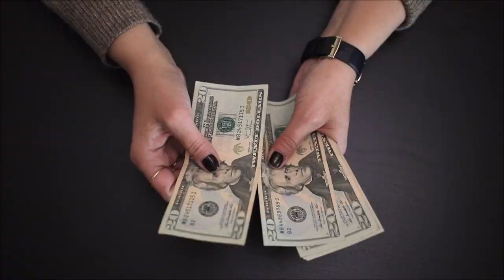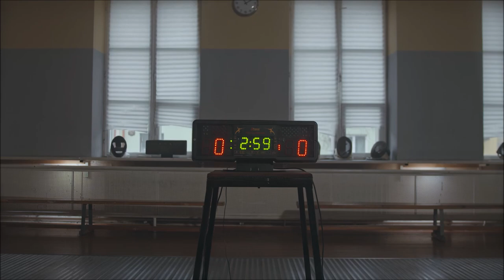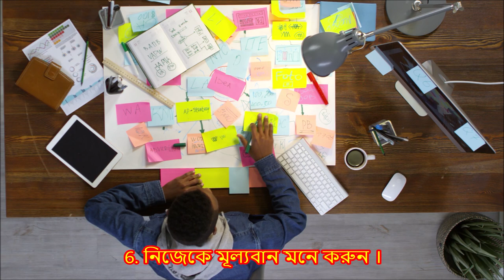সবার পছন্দনীয় হতে। কিভাবে নিজের ব্যক্তিত্ব বাড়াবেন । How to increase your personality.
A person with personality is liked by everyone and is a role model for people. Personality development will help you make a positive impact in your personal and professional life. But, have you ever thought, what are the characteristics of a person that we can consider him as a person with personality? You must know how to become a personality. Because, if you want to present yourself differently from others, then it is important to bring some aspects of your character next. In this video we will talk about how to increase your personality. You will be liked by everyone. Career Tips, Motivational Tips, best motivational Tips, Leadership improvement Tips,
Sefl Improvement Tips, Best Career tips, Career Destination BD, Inspirational Tips, Expectations in life, Real Life Expectation, Personality, how to increase personality, How to become a personable person? How to increase personality BD, how to develop personality, how to increase personality of Bangladeshi people, How to Improve personality, how to grow Personality, How to Improve personality for man, Increase Personality, Way of increase personality, How to Increase my personality, Way of improve personality, How to Improve personality for Woman, best tips for improve personality, Best way of improve personality, Importance of Personality, How to Increase your personality, How to increase your personality day by day .